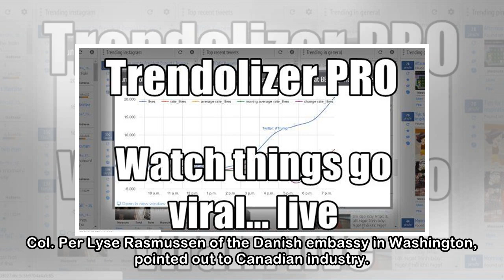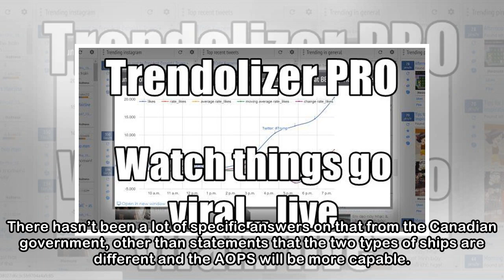High-tech Danish Arctic ship raises questions why Canada paying 10 times the cost for similar vessel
Last week I wrote an item about a Danish Arctic patrol ship that visited Halifax April 4-5.The EJNAR MIKKELSEN (EJMI) is one of three KNUD RASMUSSEN-class Arctic vessels, supplementing the four units ...